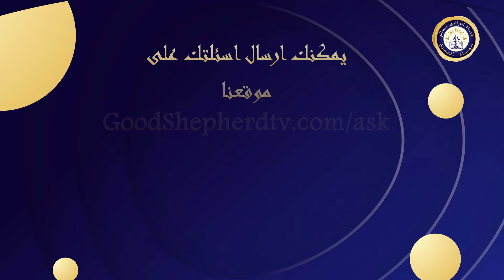قناة الراعي الصالح | برنامج حياة المسيح | صليب المسيح وقيامته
🔴 حلقة اليوم من برنامج حياة المسيح تأتي تحت عنوان صليب المسيح وقيامته
🟡تشاهدون في هذه الحلقة:-
00:00 صليب المسيح وقيامته (مقدمة وترحيب)
01:51 ما أهمية صليب المسيح وقيامته؟
02:42 هل صلب المسيح كان لتسديد دين الخطية لله الآب؟
03:20 هل عاقب الله البشرية من أجل ثمرة شجرة؟!
- الفرق بين مفهوم العهد القديم والعهد الجديد في فهم الفداء؟
05:18 لاهوت العصور الوسطى ونظرية (أسقف كنتربري أنسلم) لفهم الفداء.
08:32 هل كان الصليب ترضية لله الآب؟
10:10 ما سبب عيش المؤمنين حياة الخطية مع أنهم يقولون أنهم خلصوا؟
11:25 ما معني قول المسيح "يا بنات أورشليم، لا تبكين علي بل ابكين على أنفسكن وعلى أولادكن،" (لو 23: 28)؟
11:43 كيف قُتل المسيح بسبب حسد رؤساء الكهنة؟
17:12 لماذا " قال لأمه: «يا امرأة، هوذا ابنك»." (يو 19: 26)؟ وهل هذا يقلل من شأن العذراء مريم؟
23:10 هل تعرض المسيح لآلام نفسية عند صلبه؟
23:55 من الذي صُلب إبن الله أم جسد يسوع (اللاهوت أم الناسوت)؟
25:27 هل يمكن أن يتألم ويموت اللاهوت؟!
27:59 ما هي آلام الصليب التي تعرض لها السيد المسيح؟

🟡 ويجيب الأنبا مكسيموس أيضا في هذه الحلقة عن أسئلة المشاهدين وهي:
32:20 فقرة الإجابة على أسئلة المشاهدين.
33:13 ١- هل نور الله هو نفسه ذات الله؟
35:49 ما الفرق بين الآب والابن والروح القدس؟
41:13 ٢- "وبالإجماع عظيم هو سر التقوى: الله ظهر في الجسد" (1 تي 3: 16).
لماذا اختار الله أن يظهر في الجسد؟ هل جاء ليعلن عن قدرته الإلهية بنفسه؟
وإذا كان الله يريد أن يعلن نفسه للبشرية، فلماذا لم يظهر في هيئته الأصلية بدلا من التجسد؟
ولماذا عندما يأخذ جسد يقبل بكل الإهانات والآلام فلا يمكن للعقل البشري أن يصدق أن يكون إلهه بهذا الضعف؟
42:27 لماذا اختار الله أن يظهر في الجسد؟
46:50 لماذا لم يظهر الله في صورته الأصلية؟
47:56 لماذا قبل السيد المسيح كل هذه الإهانات والعذابات؟
49:28 ٣- لماذا لا يغفر الله خطايانا بإيماننا وتصديقنا له ولرسله وأنبياءه والرسائل التي وصلت لنا عن طريقهم وكفى؟
50:13 ما هو غفران الخطايا طبقًا للإنجيل؟
52:32 ٤- هل غفران خطايا البشر كان يستلزم تجسد الله؟!
54:02 صليب المسيح وقيامته (خاتمة)
كما يمكنك متابعتنا ومشاهدة جميع حلَقات البرنامج عبر:
🔴 حلقات أخرى من البرنامج:
🟡كما يمكنك مشاهدة :
صليب المسيح وقيامته
برنامج حياة المسيح
قناة الراعي الصالح